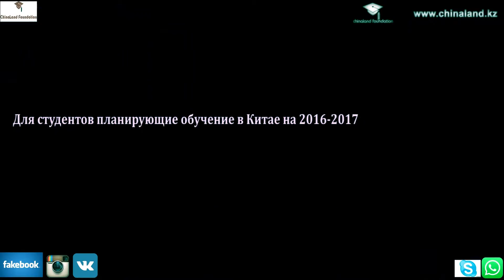Тренинги/мастер-классы/инструктажи перед вылетов в Китай для студентов CLF EDU